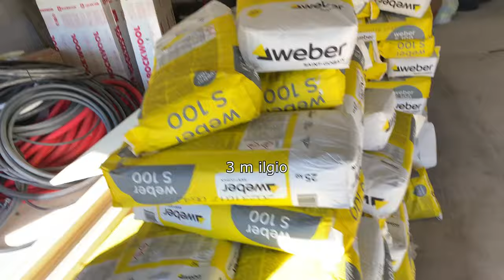Statomesnama KANALIZACIJA, CENTRINĖ dulkių siurbimo sistema, PAMATĖLIAI PERTVAROMS - mini Vlog'as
Keli atskiri video apie tikrus etapus iš 2024 gegužės 16 d.